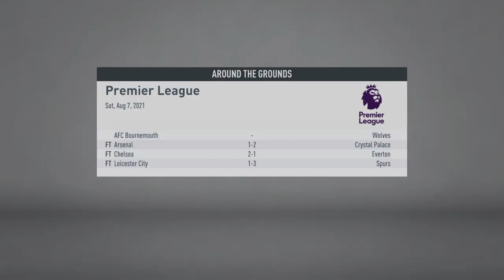Season 3 Begins With A BOOM! Liverpool Career Mode S3 Ep.1